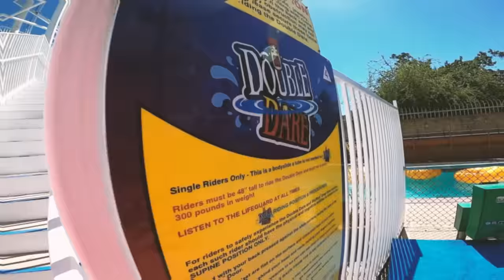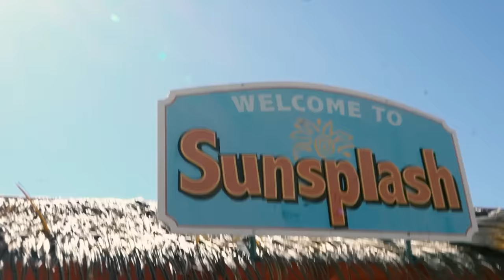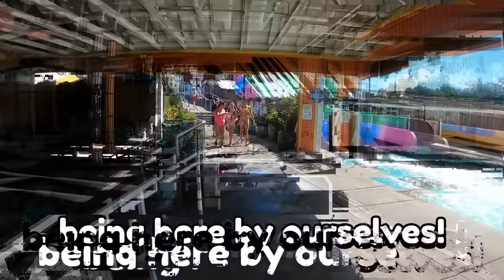8 YEAR OLD HAD AN INSANE WATERPARK ALL TO HIMSELF!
RowdyRogan is BACK with another WATERPARK video, but this is our BEST ONE YET!

ROWDY14

🦈HERE IS OUR AMAZON STORE: